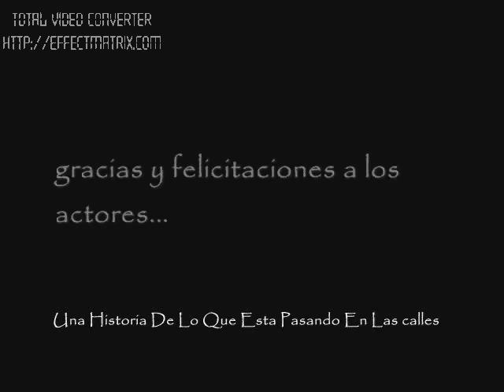3bor''¡¡Triler menores de Barrio¡¡''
3bor''¡¡Triler menores de Barrio¡¡''